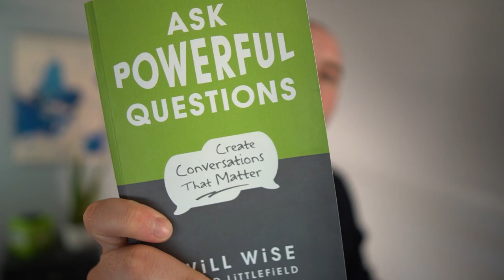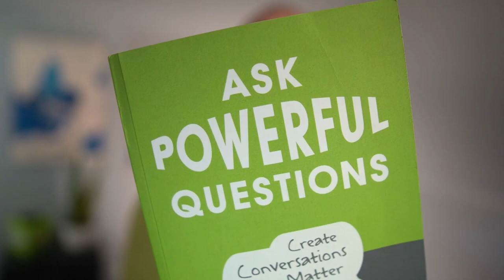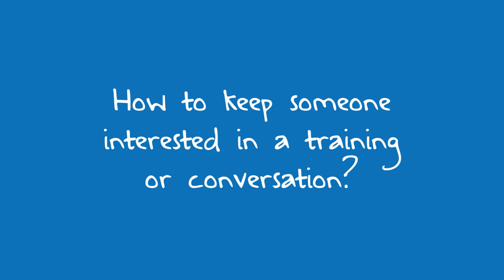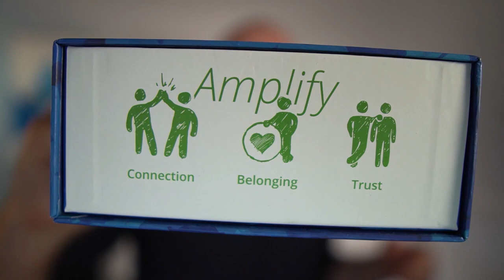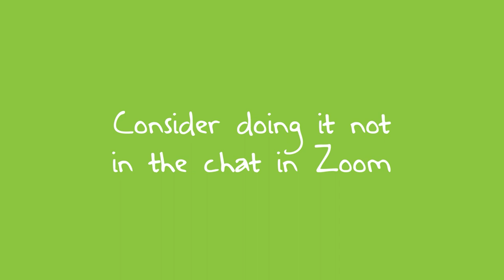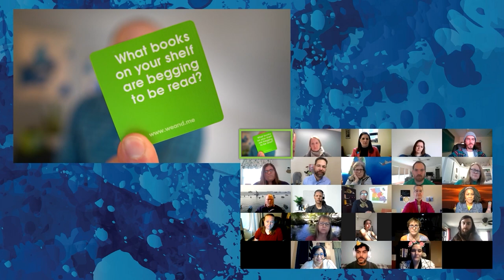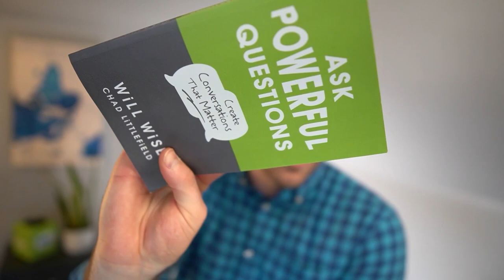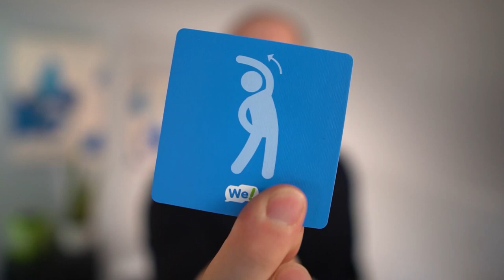Art of Remote Connection Masterclass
Virtual platforms have taken over the world! And because of this, establishing connections with other people can be tricky, so I compiled all of the answers to your questions in this Art of Remote Connection Masterclass! You can learn everything you need to know just by watching this video!

00:00 Intro & Summary
02:41 How To Start A Conversation In A Group, Virtually And In-Person
11:27 What To Do For Team Building Activities (In-Person Or Remote)
19:08 How To Make Virtual Meetings More Interactive
27:34 How To Keep Someone Interested In A Training Or Conversation
33:49 How To Build Trust In A Team (One Powerful Exercise)
44:48 How Do You Create A Fun Working Environment?
52:41 How Do You Facilitate Learning In A Meeting, Classroom, Or Event?
01:01:23 How To Build Connection Quickly But Effectively
01:09:26 How Do You Create Engagement When Attendance Is Mandatory?
01:24:18 How To Have Difficult Conversations In Large Groups At Work
01:35:03 How To Improve Communication Among Team Members
01:42:54 How To Collect And Use Feedback In A Presentation

🧰 Connection Toolkit:

🧰 We! Engage Cards Team Building Deck
🧰 Pocket Guide to Facilitating Human Connections
🧰 Ask Powerful Questions (#1 Amazon Bestseller)

✏️  Drop your own tips, tools & ideas in the COMMENTS section in order to build an open library of clever ideas related to this topic.

Video produced by Nate Woodbury